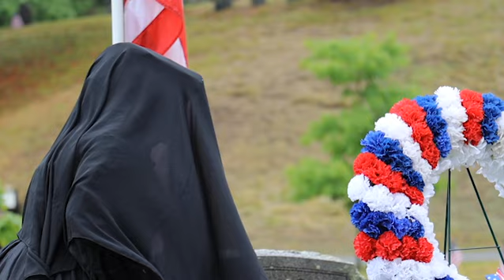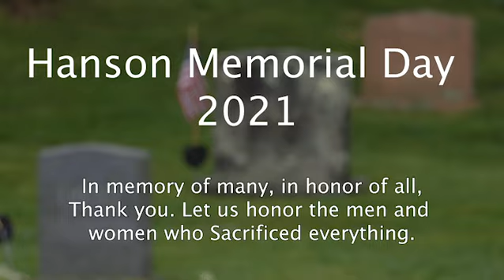Hanson Memorial Day 2021